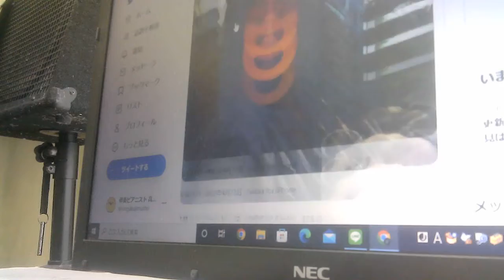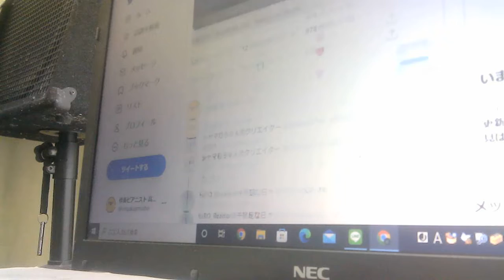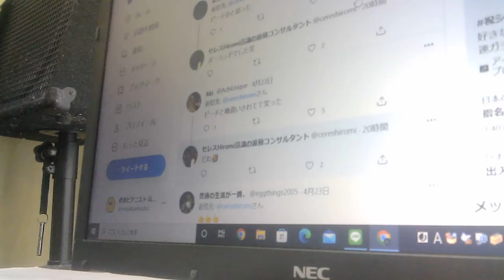ポーランド航空がすごすぎる/2→5のはなし/分断/オセロ作戦/松果体/チャクラ/体温計/パラレルワールド/真実の目チャンネル/真実の扉チャンネル【ぴよぴよのおはなしシリーズ/1003】